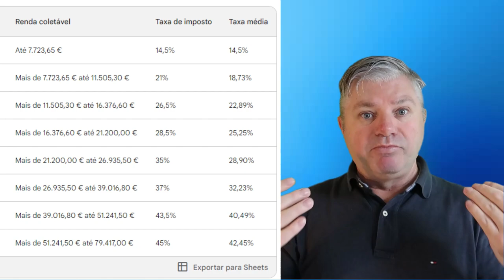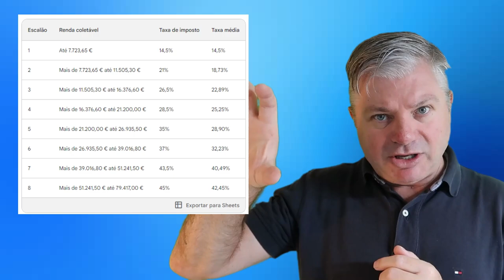RNH acaba em 2023: o que isso significa para você?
Fim do RNH: Portugal ainda vale a pena?
(00:00) Introdução e apresentação do programa Residente Não Habitual em Portugal.
(00:37) Vantagens do programa para atrair residentes fiscais a Portugal.
(01:19) Comparação da taxa de imposto máxima no programa com a taxa para residentes fiscais habituais em Portugal.
(01:56) Acordo de não bitributação de impostos entre Brasil e Portugal.
(02:31) Explicação sobre como o acordo de não bitributação funciona.
(03:08) Benefícios do acordo de não bitributação com outros países, como os Estados Unidos.
(03:41) Preocupações e simulações em relação ao fim do programa Residente Não Habitual.
(04:18) Exemplo de um casal com renda de 80.000€ e o impacto dos impostos.
(04:43) Impacto nos impostos para diferentes faixas de renda.
(05:19) Limitação de impostos para residentes no programa até 2023.
(05:55) Discussão sobre o futuro dos impostos para residentes.
(06:30) Vantagens adicionais para residentes no programa.
(07:08) Avaliação pessoal sobre a atratividade de Portugal como destino.
(08:15) Planejamento fiscal para diferentes faixas de renda.
(08:53) Conclusões sobre o programa Residente Não Habitual e sua influência na decisão de morar em Portugal.
(09:27) Opinião sobre as políticas de imigração e possíveis programas futuros.
(10:06) Encerramento e agradecimento pela visualização.
O programa de Residente Não Habitual (RNH) foi um dos principais atrativos de Portugal para estrangeiros que desejavam morar no país. Com o fim do programa em 2023, muitas pessoas estão se perguntando se Portugal ainda vale a pena como um destino de imigração.

Neste vídeo, vamos discutir as principais mudanças que o fim do RNH trará para quem quer morar em Portugal. Vamos também analisar se essas mudanças tornam Portugal menos atraente ou não.

Aqui estão os principais pontos que serão abordados no vídeo:

Quais são as principais mudanças que o fim do RNH trará?
Como essas mudanças afetarão quem quer morar em Portugal?
Portugal ainda vale a pena como um destino de imigração?
Se você está pensando em se mudar para Portugal, este vídeo é para você. Assista até o final para descobrir se o fim do RNH torna Portugal menos atraente ou não.